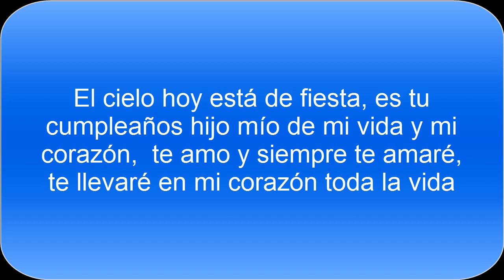FELIZ CUMPLEAÑOS HIJO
NO TENGO PERMISO DEL AUTOR.